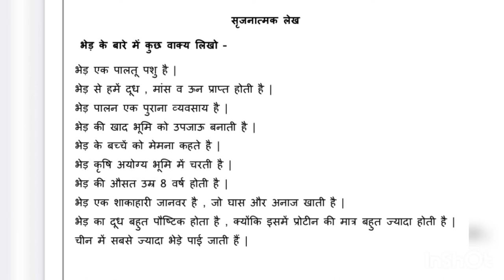भेड़ पर निबंध या कुछ महतवपूर्ण पंक्तिया/nibandh/paragraph/lekh/sheep